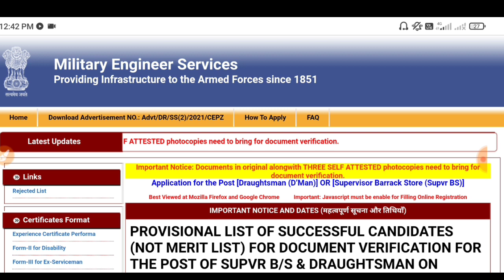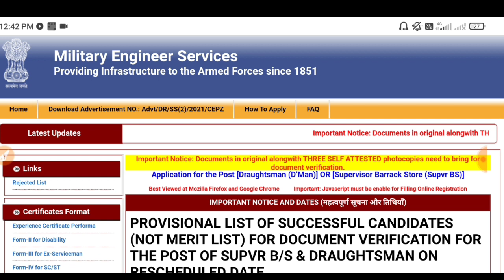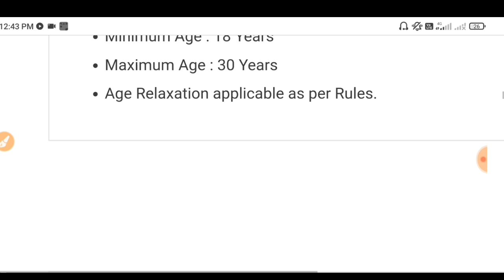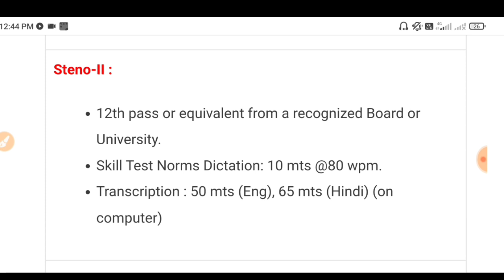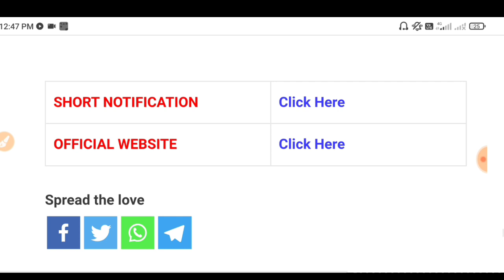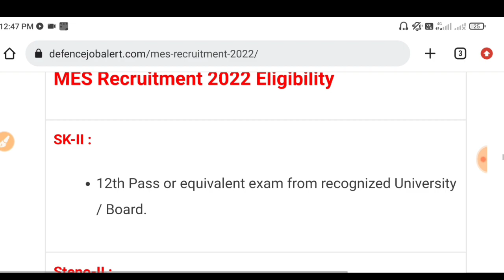Army Mes Recruitment 2022 ll Post-4591 Notification Out, Army Mes bharti 2022 Army Mes vacancy 2022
study material a to z,mes Recruitment 2022,
mes bharti 2022,mes vacancy 2022,mes bharti update 2022,mes vacancy update 2022,mes offline form updated 2022,
Military Engineer Services bharti 2022,